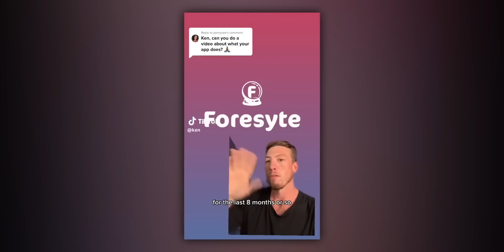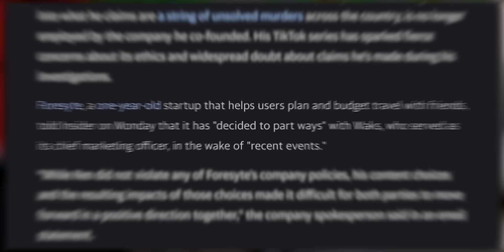TikTok True Crime Fraud Just Ruined His Career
Titled: The TikTok True Crime Fraud: Ken Waks

Today we dive deeper into the whole story revolving Ken Waks who went viral on TikTok for his TikTok series where it very much seems like he was larping as a TikTok investigator for attention on TikTok.